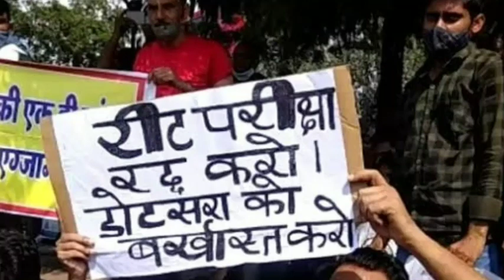REET 2021 Breaking News | पेपर आउट मामला | हाइकोर्ट का बड़ा फैसला | reet BSTC वालों की मांग news